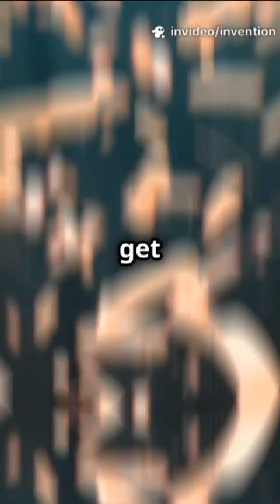Organic Waste to Clean Energy Converter #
An Organic Waste to Clean Energy Converter is a sustainable technology that transforms biodegradable waste—such as food scraps, agricultural residues, and manure—into renewable energy through processes like anaerobic digestion, biogas production, or thermal gasification. This innovation reduces landfill dependency, lowers greenhouse gas emissions, and generates useful by-products like methane, electricity, and biofertilizers, contributing to a circular economy and clean energy future.